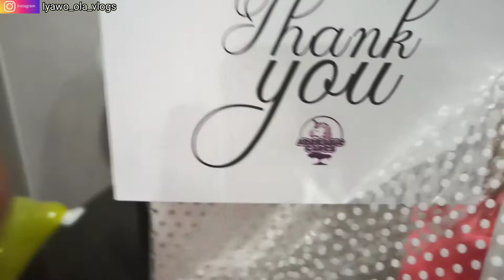BIRTHDAY PREPARATION FOR MY BESTIE | WHAT A DAY IN MY LIFE🙄 | IYAWO OLA VLOGS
HELLO EVERYONE WELCOME BACK, IN TODAY VIDEO I AND KIDS ARE PLANING A SURPRISE PARTY 🥳 FOR BESTIE 😊😍😍😍